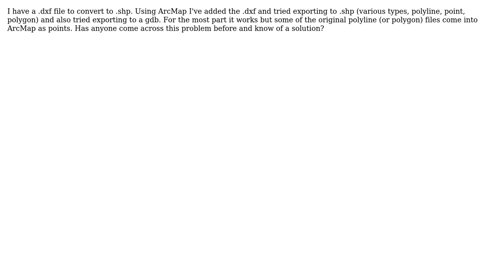GIS: Converting .dxf to shapefile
With thanks & praise to God, and with thanks to the many people who have made this project possible! You are responsible for your own actions.